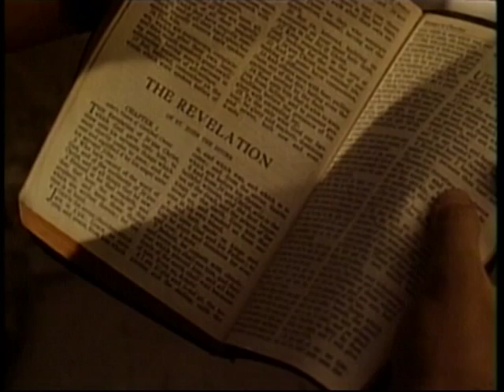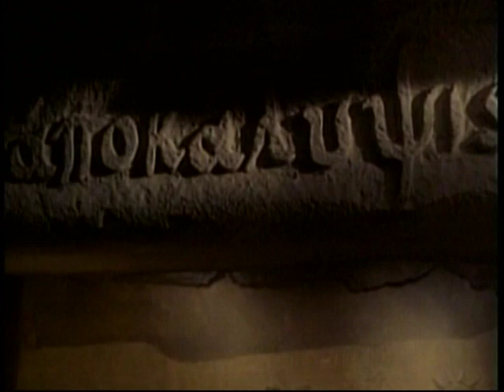25 Aides pour la compréhension de l'Apocalypse